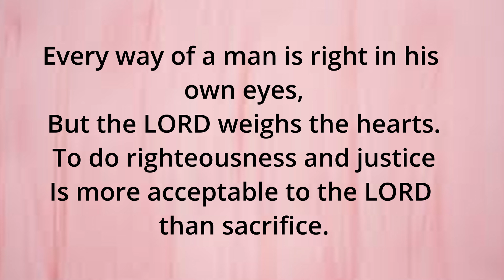April 26, Daily Bible Verses